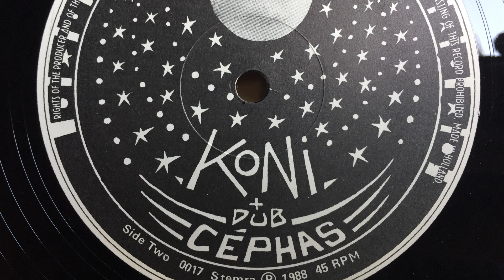Cephas - Koni [BAMILEKE REGGAE]